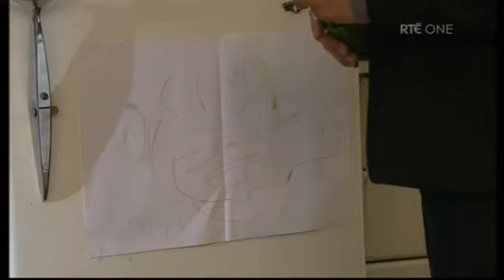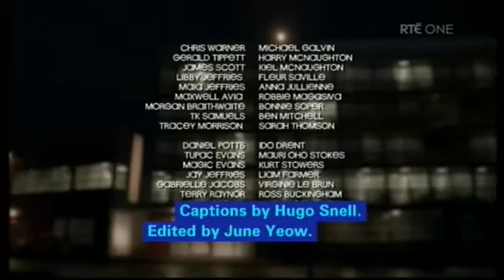Shortland Street ep4330